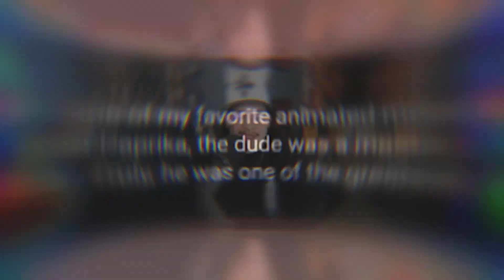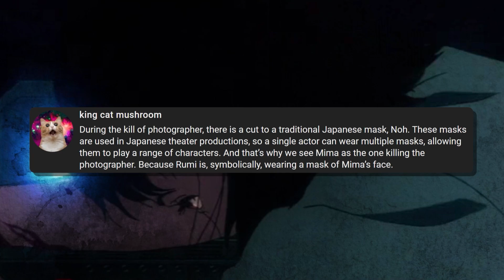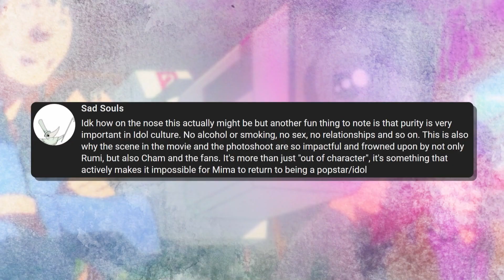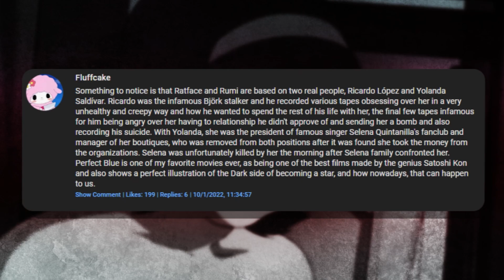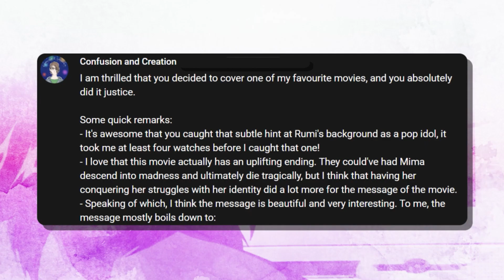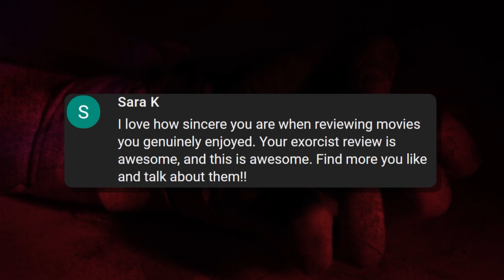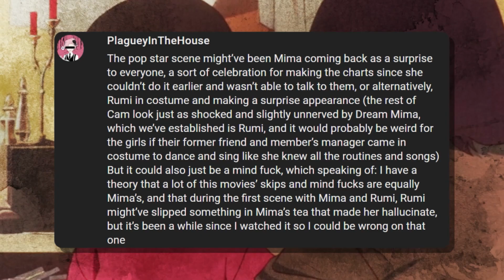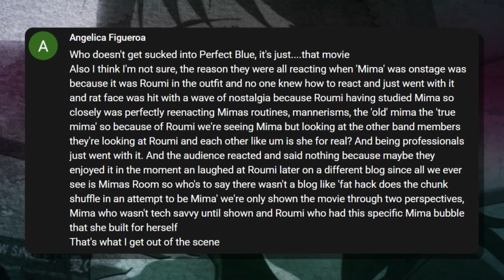The Mysterious Scene That Still Messes With Me | Perfect Blue